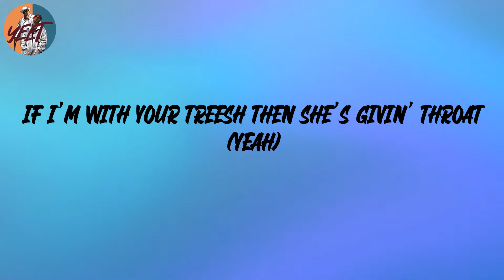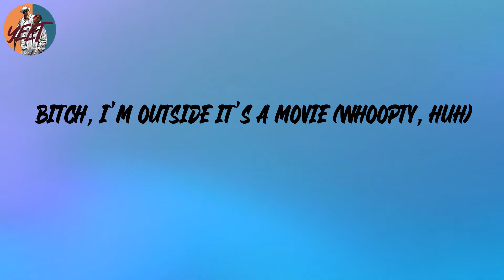CJ - Whoopty (Lyrics)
Lyrics:
Whoopty
Bitch, I'm outside it's a movie (whoopty, huh)
Blue cheese